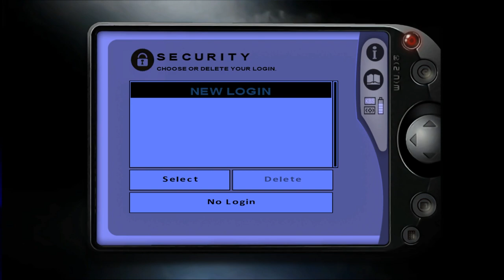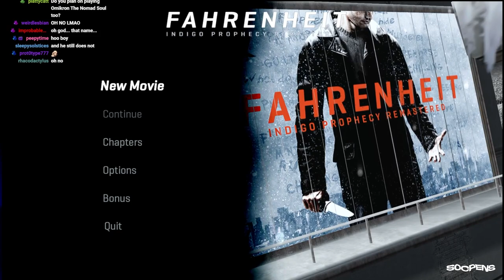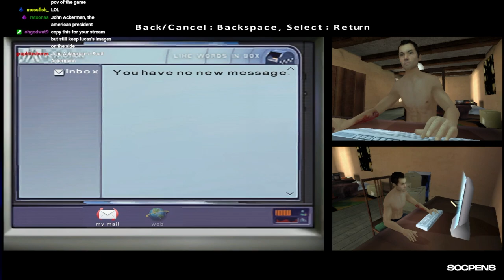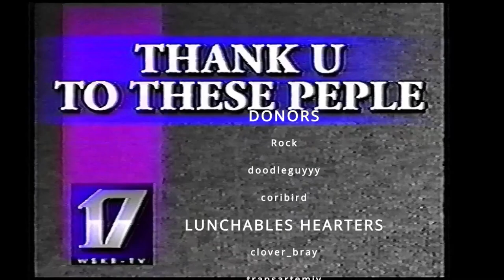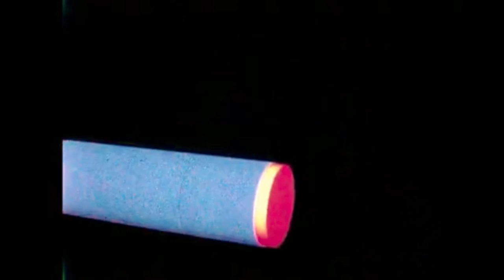Indigo Prophecy is Insane... Awful... Amazing...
before the tragedy of Heavy Rain... before the inequality of Detroit: Become Human... David Cage cooked up something much weirder for the PS2.  General warning: really awful writing, stereotypes, and tropes in this one - this is Cage Unfiltered.  high highs and low lows.

Intro 0:00
Indigo Controller Setup Prophecy 24:21
Indigo Prophecy BEGINS!! 40:47
Outro 5:09:28

Originally streamed on Twitch on on November 21, 2022